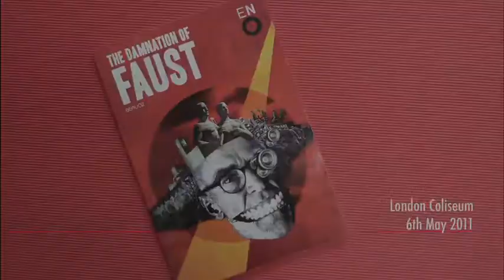Damnation of Faust, audience comments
Audience comments at the end of the first night of Berlioz "The Damnation of Faust" directed by Terry Gilliam at ENO, 6th May 2011